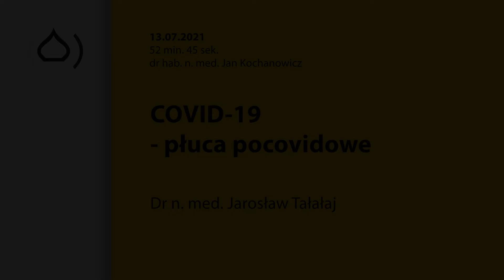COVID - 19 objawy i leczenie - dr n. m. Jarosław Tałałaj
Rehabilitacja lecznicza, w tym rehabilitacja pocovidowa była tematem audycji z cyklu „Pytanie do specjalisty”. Gościem prof. Jana Kochanowicza był dr n. med. Jarosław Tałałaj, zastępca kierownika Kliniki Rehabilitacji Uniwersyteckiego Szpitala Klinicznego w Białymstoku
Jest pan specjalistą chorób płuc i rehabilitacji leczniczej. Jak to się dzieje, że się zostaje specjalistą w dwóch dziedzinach? Ja mam tylko jedną – neurologię.
Te dziedziny uzupełniają się i to znakomicie. Większość życia zawodowego przepracowałem jako pulmonolog - specjalista chorób płuc. Jednakże zawsze ci pacjenci wymagali wspomagania w ich przewlekłych chorobach, czyli rehabilitacji oddechowej. Z czasem postanowiłem spróbować  wyspecjalizować się w tej dziedzinie, która oczywiście ma szerszy zakres, niż tylko działania na układzie oddechowym, ale myśląc przede wszystkim o pacjentach z przewlekłymi chorobami układu oddechowego i układu krążenia.
Pan doktor jest zastępcą kierownika Klinice Rehabilitacji Uniwersyteckiego Szpitala Klinicznego w Białymstoku. Jak można trafić rehabilitację ambulatoryjną do szpitala, kto na nią kieruje, jakie są wskazania?
Rehabilitacja ambulatoryjna skupia pacjentów z różnymi dolegliwościami, chorobami różnych narządów i układów. Trwa 10 dni ćwiczeniowych, czyli dwa tygodnie, licząc po 5 dni w tygodniu. Szerokie grono lekarzy może na nią skierować. To przede wszystkim lekarz rodzinny, ale też specjaliści z zakresu ortopedii, neurologii, chirurgii, chorób wewnętrznych. Pacjent przechodzi przez cykl kwalifikacyjny, przez wizytę kwalifikacyjną, jest ustalany  termin rozpoczęcia rehabilitacji. Zwykle terminy te są odległe, ale w Klinice Rehabilitacji USK te kolejki są stosunkowo krótkie na tle innych ośrodków. Na pewno pacjenci mogą zacząć rehabilitację  w tym roku i to jesienią. Staramy się wykonać jak najwięcej czynności przy pacjentach i jak najwięcej pacjentów przyjąć. Kolejka w USK wynosi w tej chwili najwyżej dwa- trzy miesiące, a nie lata, jak to się dzieje w innych ośrodkach w województwie. Warto dodać, że rehabilitacja ambulatoryjna rozwija się. Na drodze rozporządzenia ministra zdrowia i zarządzenia prezesa NFZ, poszerza się grono pacjentów i spektrum chorób, które można rehabilitować w warunkach ambulatoryjnych. Przykładem są choroby układu krążenia, czyli pacjenci głównie po zawale serca lub zabiegach kardiochirurgicznych. Drugim rodzajem rehabilitacji wyspecjalizowanej są pacjenci po przebytej chorobie Covid-19. Od kilku tygodni mocą zarządzenia prezesa NFZ mamy możliwość leczenia właśnie tej grupy pacjentów w ramach rehabilitacji ambulatoryjnej.
Skierowanie na rehabilitację jest ulubioną formą pracy neurologów. Bo leki stosowane przy          zespołach bólowych mają całe spektrum działań niepożądanych. Rehabilitacja jest natomiast działaniem mało ryzykownym, jeśli chodzi o skutki uboczne. Jakie zabiegi można zaoferować pacjentowi i kto decyduje o tym, jakie zabiegi może on otrzymać?
Lekarz kierujący pacjenta do jednostki leczenia rehabilitacyjnego, ambulatoryjnej czy szpitalnej,  w skierowaniu proponuje rodzaj zabiegów w odniesieniu do choroby pacjenta. To ten lekarz daje propozycję trybu postepowania leczniczego. Pacjent trafia  do fizjoterapeuty. Podczas wizyty wstępnej fizjoterapeuta ustala szczegółowy program fizjoterapii. Jednakże czasami z powodów czysto medycznych, chorób towarzyszących i innych przeciwwskazań, fizjoterapeuta korzysta z konsultacji lekarza specjalisty rehabilitacji, by mieć pewność, że proponowany tryb rehabilitacji jest  właściwy. W ten sposób pacjent może rozpocząć rehabilitację.
Czynności fizjoterapeutyczne zawierają się w trzech grupach. Pierwszą jest kinezyterapia, czyli leczenie ruchem o różnym charakterze. Fizykoterapia to medycyna fizykalna, która opiera się o różnego rodzaju bodźce: elektryczne, pola magnetycznego, światła laserowego, dźwięku itd. Trzecią grupą jest masaż, stosowany w różnej formie, ręczny,  wodny i powietrzny, w zależności od potrzeb i możliwości jednostki wykonującej rehabilitację. W tym wszystkim jest też miejsce na balneoterapię czyli leczenie w środowisku wodnym. Środowisko wodne jest niezwykle pomocne w cyklu rehabilitacji. Woda daje wyporność, łatwiej wykonać odpowiedni ruch, skoordynować go. Woda może też zawierać różne substancje mineralne.
Rehabilitacja jest szerszym pojęciem niż fizjoterapia, fizjoterapia jest składową procesu rehabilitacji.  Fizjoterapia oznacza wykonanie pacjentowi zaleconych zabiegów. Natomiast rehabilitacja to  postępowanie lecznicze, podawanie leków, jeśli jest taka potrzeba, konsultacje wspomagające: np. psychologa, dietetyka i leczenie przewlekłych chorób towarzyszących.
Jakie zabiegi w Klinice Rehabilitacji USK są preferowane?
To zależy od wskazań. U pacjentów po ostrych incydentach wieńcowych, zawale mięśnia serca, kluczową formą jest kinezyterapia czyli leczenie ruchem.